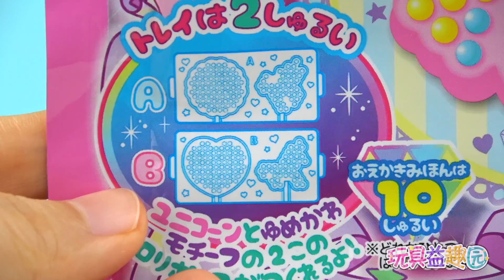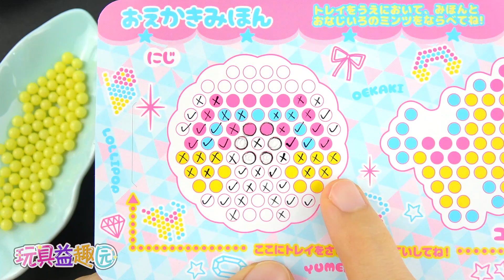DIY好吃有趣的拼圖棒棒糖食玩 ゆめかわおえかきロリポップ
Heart2020.4月下旬發售的糖果食玩，拼圖棒棒糖，這次不再用巧克力來做棒棒糖了～是草莓味的糖果呢，好吃。拼的圖案我們也可以自己來DIY喔～
日文名是：ゆめかわおえかきロリポップ